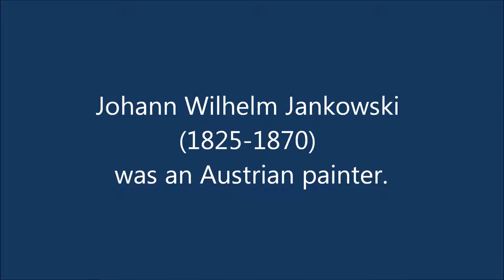Johann Wilhelm Jankowski (1825-1870): 24 paintings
Johann Wilhelm Jankowski (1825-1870) was an Austrian painter.